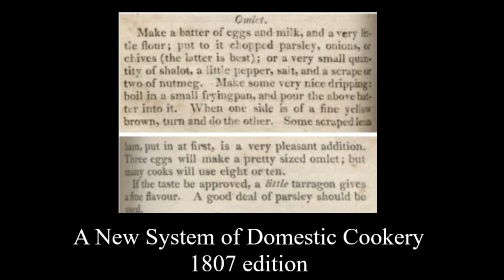What Did Omelettes Look Like in 1807 - Nutmeg ?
Few dishes from the day spare the inclusion of some spice grown far away. Any excuse to add a nice spice was seized. This omelette involves nutmeg. I'm surprised to say that the nutmeg paired quite well with the eggs and didn't part a peculiar flavor whatsoever!

Write us a letter and we'll write you one back!  ^_^

Our mailing address is:

Justine Dorn
311 St. Marys Rd.
Ste. Genevieve MO 63670